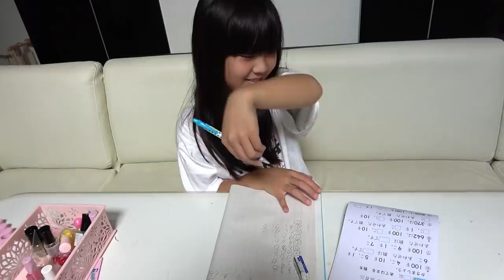【ルーティーン夏休み】１日中宿題か？！夜中から始まる？！ルーティーン☆夏休み最後の週末に密着【しほりみチャンネル】